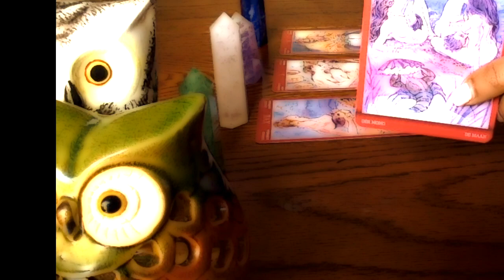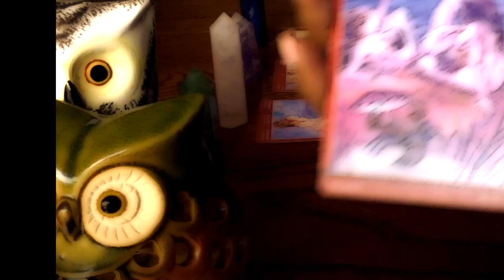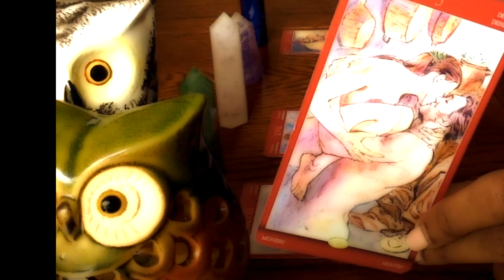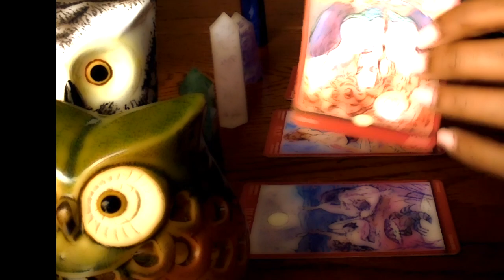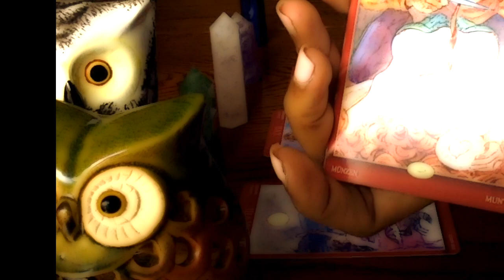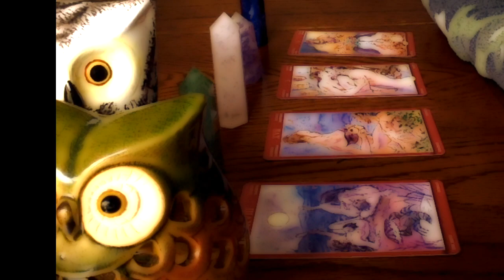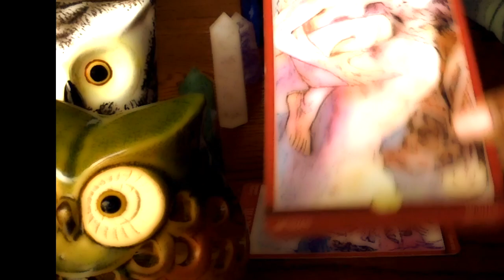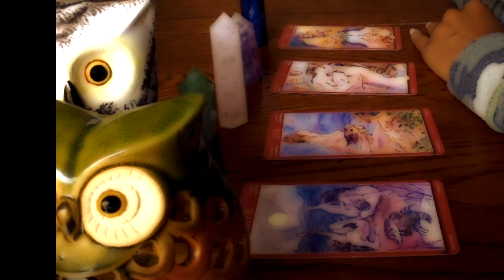TWINFLAMES- MASCULINES: "Only you bring this side out of me."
I am an intuitive and empath who teaches about the “Twin Flame Journey” and how it connects to our spiritual ascension.

I began my own spiritual ascension over seven years ago, and since then, have opened up to many of my spiritual gifts of channeling and connecting with my higher self and guides.

My videos share information on how we can use our beliefs to manifest our desired lives.  I aim to help you heal much of the distorted patterns between human relationships using unconditional love for self first and looking closely at setting personal boundaries in your life.

My goal is to not only help you look closely at your behaviours, habits and goals, surrounding this journey.  I want to also help you delve into deeper your connection with the universal forces so that you may start creating your life, from a place of love and peace.

PLEASE READ:

*BY WATCHING THESE VIDEOS, YOU ARE ENGAGING IN YOUR OWN FREE WILL.  WE ARE ALL RESPONSIBLE FOR MAKING CHOICES THAT SUPPORT OUR MENTAL, SPIRITUAL AND PHYSICAL HEALTH IN A POSITIVE WAY. THE WORK I DO ON MY CHANNEL DOES NOT REPLACE PROFESSIONAL COUNSELLING.

for more positive guided information from Source!